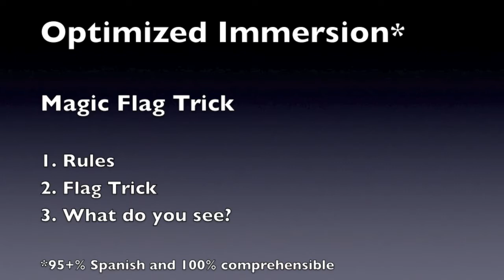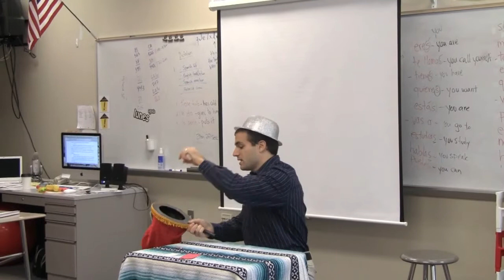Magic Flag Trick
Watch to see how magic tricks can be used to teach with comprehensible input.

In this example, I made the trick the "story," but as you will see in other examples, the trick can also be used as a way to ask a story as is done in TPRS.

Credit for this trick goes to Italian teacher Judi Mazziotti (ritornello.com).